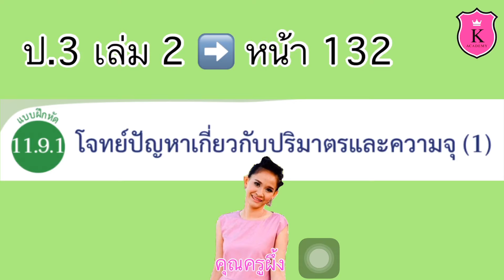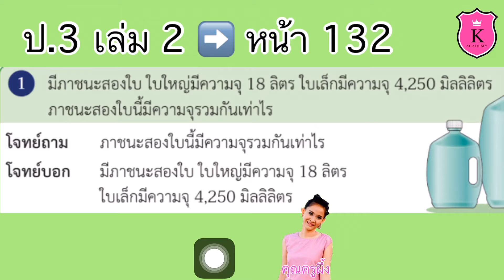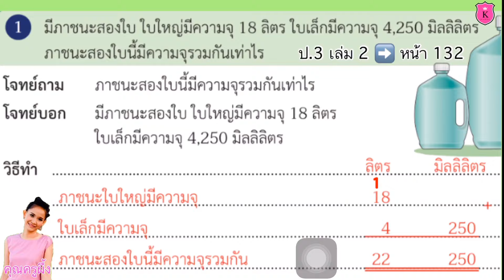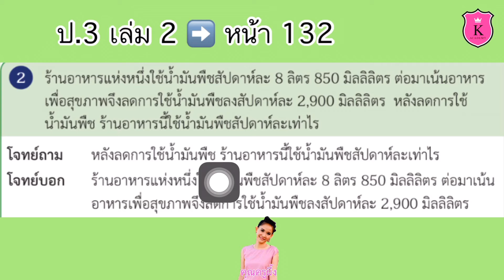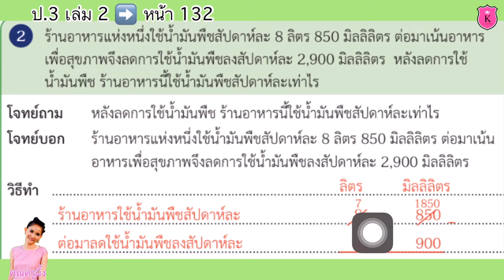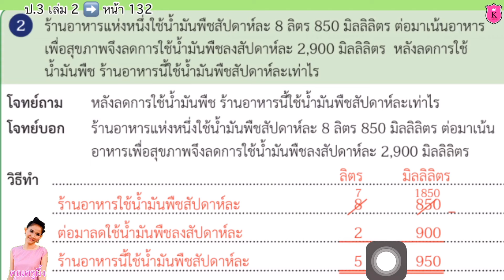คณิตศาสตร์ ป.3 เล่ม 2 หน้า 132 การวัดปริมาตร โจทย์ปัญหาเกี่ยวกับปริมาตรและความจุ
การวัดปริมาตร
โจทย์ปัญหาเกี่ยวกับปริมาตรและความจุ